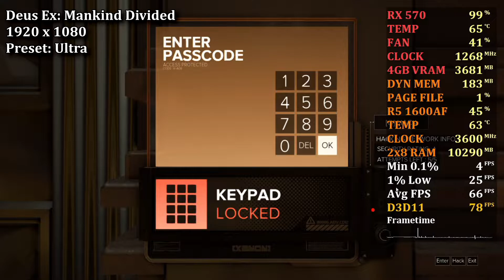R5 1600 AF + RX 570 - Deus Ex Mankind Divided (1080p) 2x8GB (PC) Teste de Desempenho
Configurações do PC:
Processador: Ryzen 5 1600 AF 3.2 Ghz / 3.6 Ghz @Stock
Memória Ram: 1x8 GB Crucial Ballistix 2666 Mhz DDR4
Memória Ram: 1x8 GB Kingston HyperX 2666 Mhz DDR4
Placa Mãe: Asus EX-A320M-Gaming
Placa de Vídeo: MSI RX 570 4GB
Fonte: EVGA 600W 80 Plus White
SSD: Kingston A400 240GB
Disco Rígido: 1TB Western Digital Blue 7200 RPM
Disco Rígido: 2TB Seagate Barracuda 7200 RPM
Gabinete: Aerocool Aero 500
Cooler: AMD Wraith Stealth
Driver: Adrenalin 2020 Edition 20.1.3
Sistema Operacional: Windows 10 Pro 64 Bits
Método de Gravação: Placa de Captura Avermedia Live Gamer Extreme 2 - LGX2 (GC551)